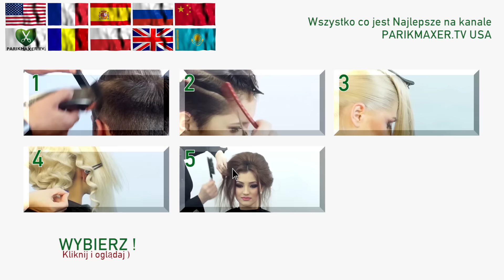TOP PARIKMAXER.TV USA FryzjerRoku.tv